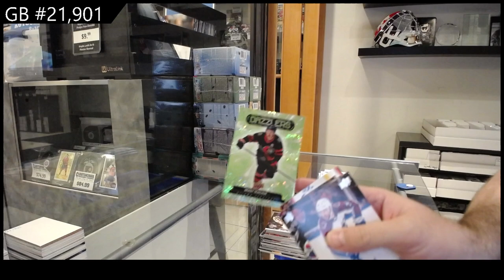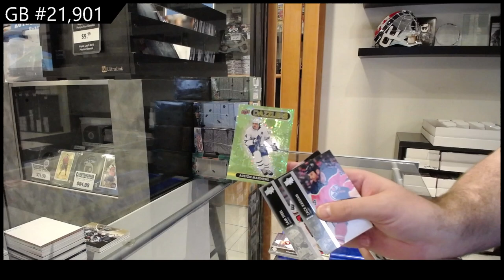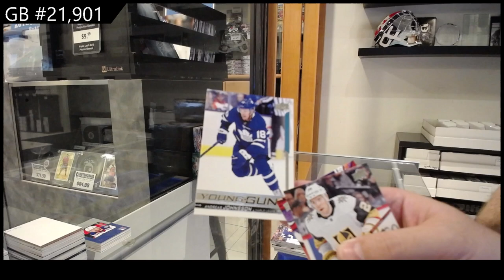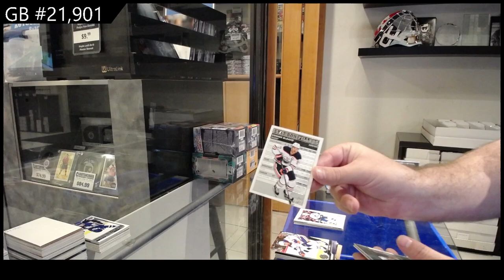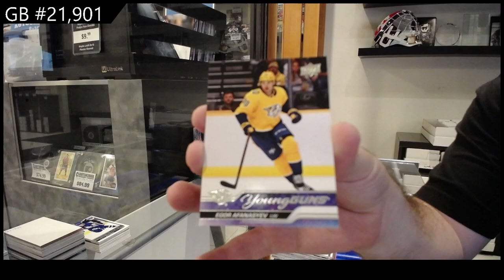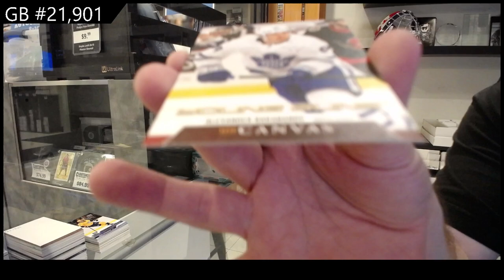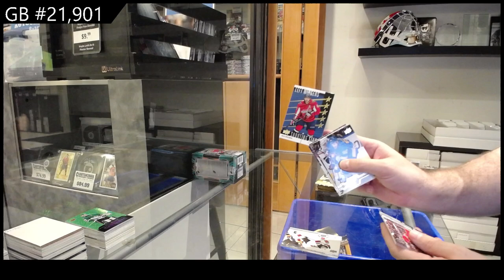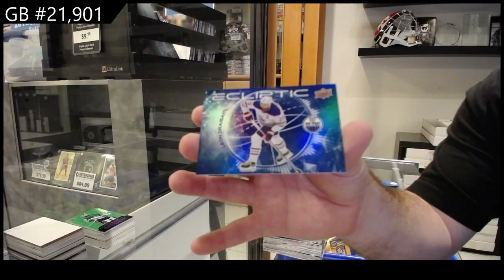Upper Deck Series 1 & Series 2 11 Blaster Hockey Mix Break - CNC GB #21,901